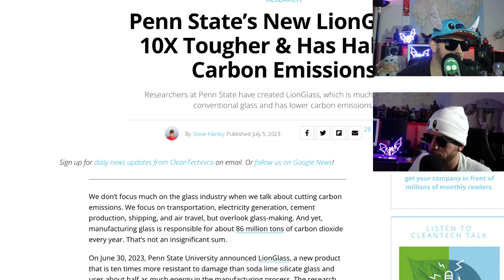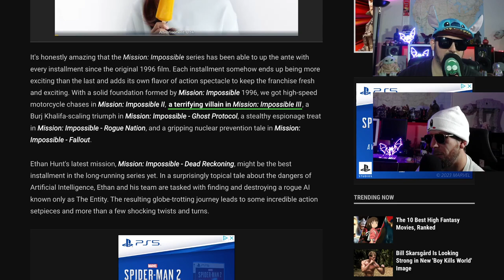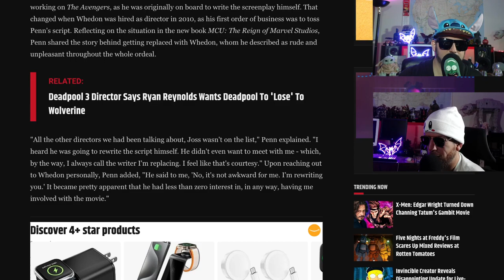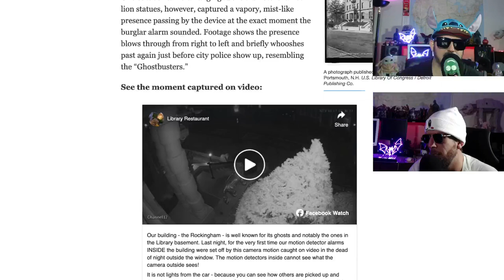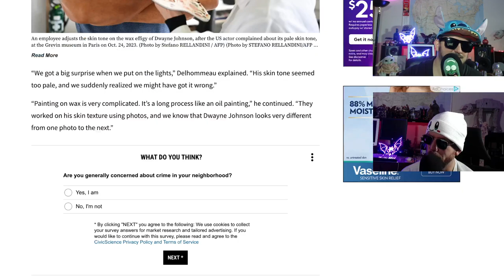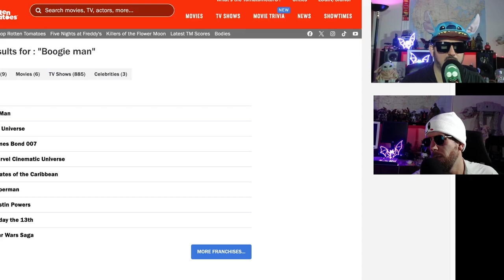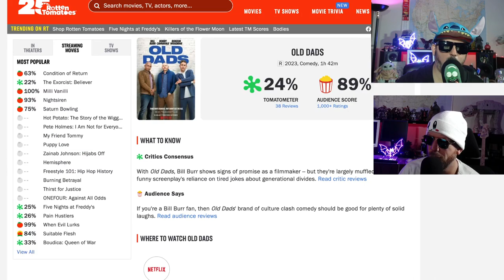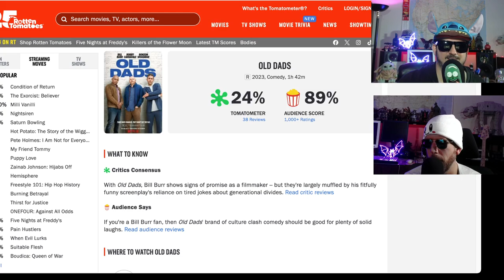|Halloween Stream-Podcast| -Ep 320- Old Dad Daryl Dixon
NEWS
Lion Glass at Pennstate
$500k or lunch with Jay Z debate
Mission impossible not Dead Reckoning
More people rip Joss Whedon
Netflix grabs John Lassiter
Ghost caught on video

OUTRAGEOUS NEWS
Chocolate statue of gladiator
Rock mad at wax statue

ARE YOU IN OR OUT?

REVIEWS
The Boogey Man
Daryl Dixon
Old Dads